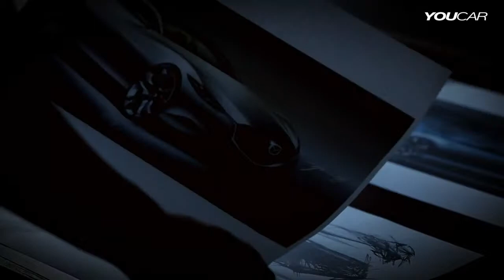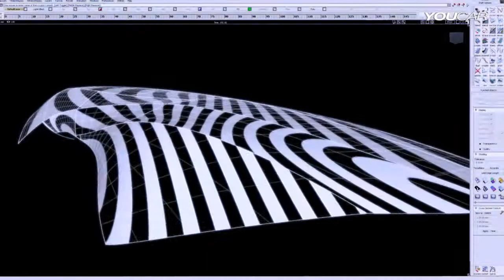► Mazda KODO clay modelling